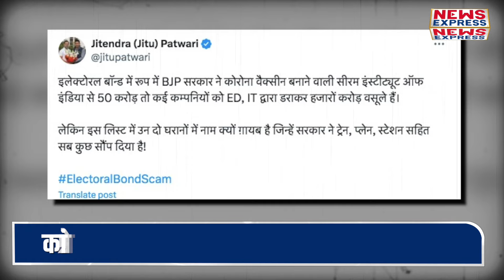Jitu Patwari ने सीधे Modi पर दागे सवाल, PM के छूटे पसीने !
मध्यप्रदेश में लोकसभा चुनाव चार चरणों में होंगे,,,19 अप्रैल, 26 अप्रैल 7 अप्रैल 13 अप्रैल को लोग अपनो वोट की ताकत का इस्तेमाल करेंगे,, और उस पार्टी को वोट देंगे जो उनके लिए काम करेगी,,,मध्यप्रदेश में जैसे जैसे चुनाव नजदीक आ रहे हैं वैसे वैसे हर मुद्दा विपक्षियों के लिए हथियार बनता जा रहा है,,, और इन मुद्दों को कांग्रेस सबसे ज्यादा प्रमुखता से उठा रही है ,, एमपी में कांग्रेस इस बार के लोकसभा चुनावों में जीत दर्ज कराने के लिए जीतोड़ कोशिश कर रही है और इसी के चलते अब लगातार प्रदेश अध्यक्ष जीतू पटवारी भी हर मुद्दो को जोरो शोरो से उठा रहे है ,,इस वक्त पूरे देश में चुनावी चंदे को लेकर हाहाकार मचा हुआ है

Rakhi
Neha